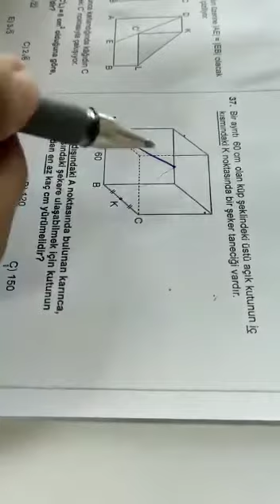SAFİR AYT CUMA GEOMETRİ